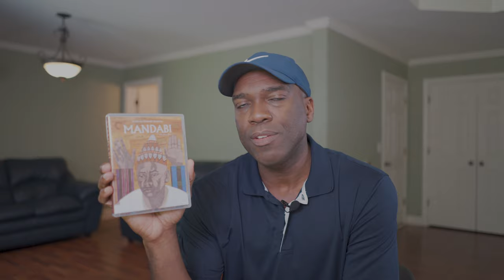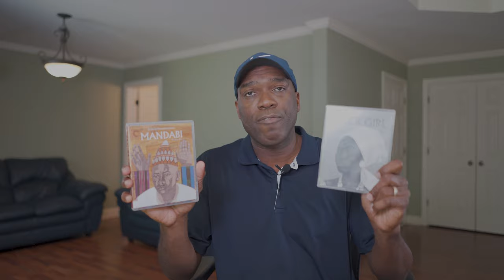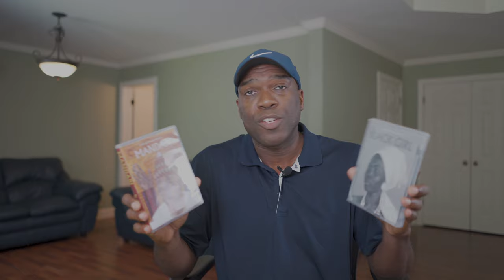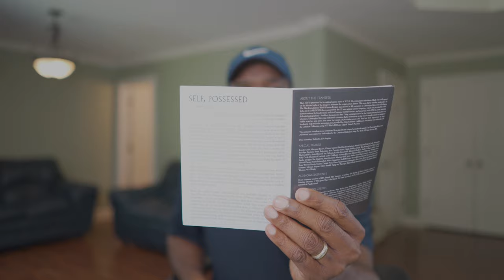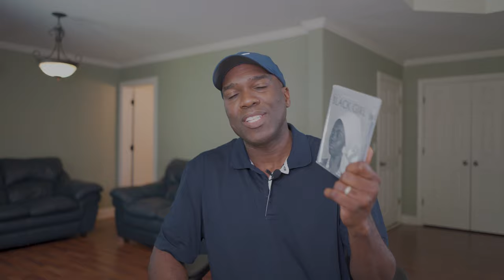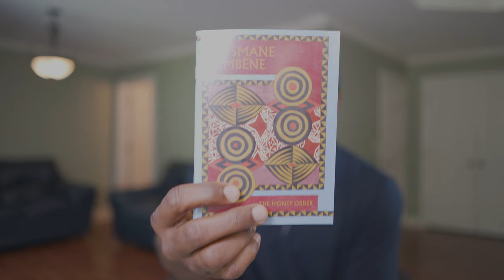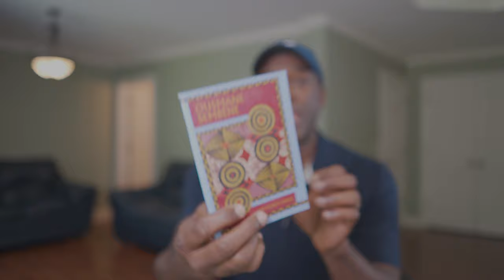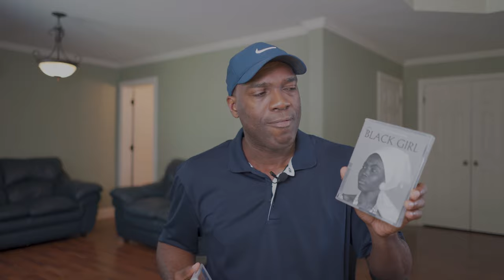Mandabi Criterion Collection Blu-Ray Review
I share my thoughts on African and Senegalese director Ousmane Sembene's 1968 film Mandabi, one of my pick ups from the Criterion Collection February flash sale.  I also discuss Black Girl, Sembene's feature film debut from 1966.  Ousmane is known as the Father of African Cinema.  Enjoy!

If you are interested in this title and want to purchase from Amazon using the link below it helps the channel